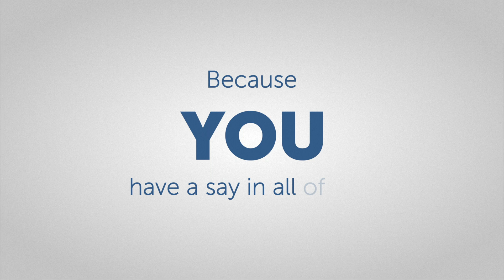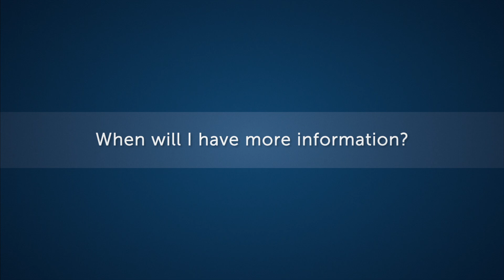Ryan Homes Priority List FAQ 2019